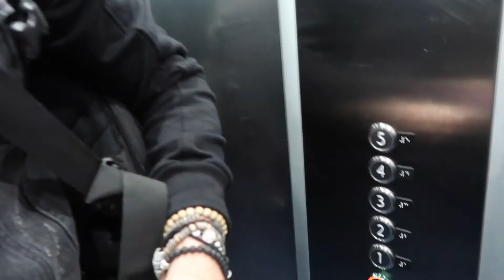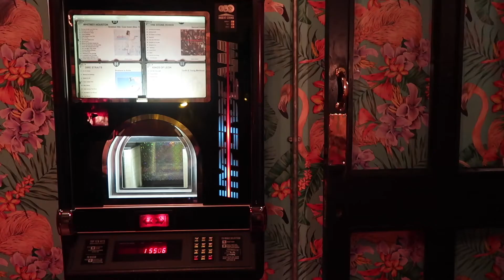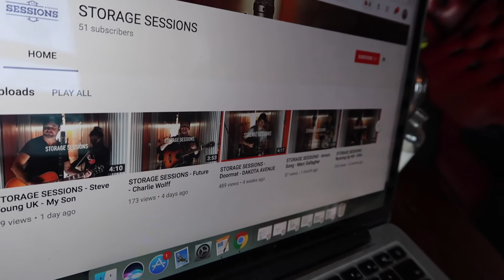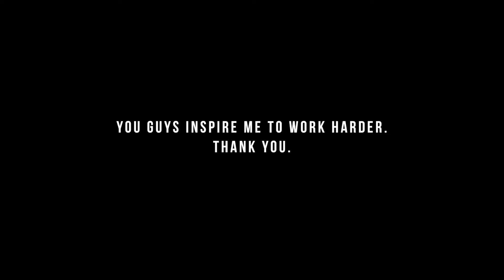MANCHESTER / 30 MUSICIANS - HERE'S WHAT YOU MISSED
Thank you so much to everyone for these two amazing days. You keep inspiring me to work harder. It was such a pleasure to talk to all of you guys about your projects and your careers. Hope that helped and you can see the results in a few weeks time.
If you missed it, I'll probably be back to Manchester soon. And if you're coming down to Brighton, give me a shout!

► SIGN TO OUR MAILING LIST

• COMPETITION
Comment and like within the first 60min and you'll be up for a prize! This week's prizes are "Damo says don't be a dick" tee-shirts, Skypes, and face to face meetings!!